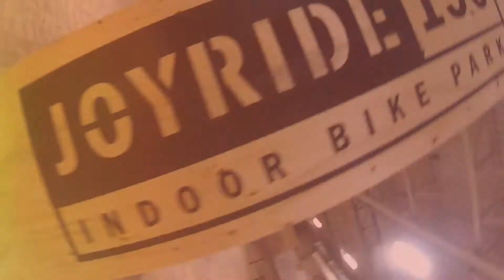Joyride 150 BMX / MTB Edit 2013 [HD]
A trip with a few friends up to Markham, ON to ride at Joyride 150.
*Filmed with a GoPro HD HERO 2